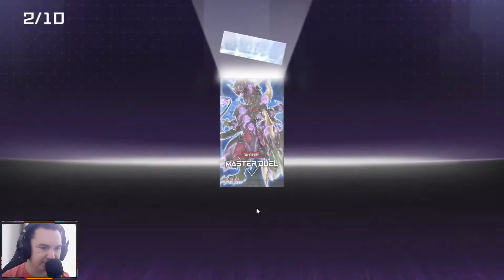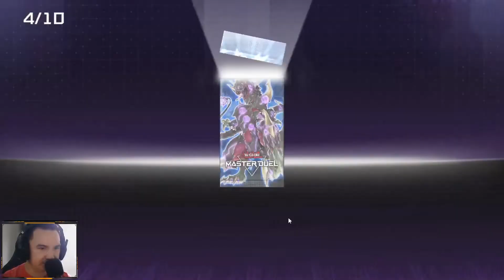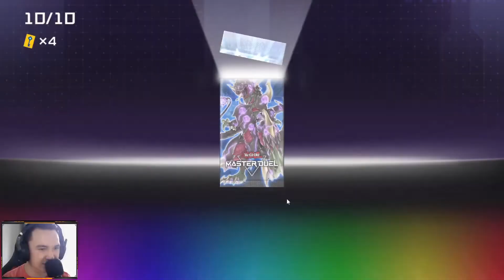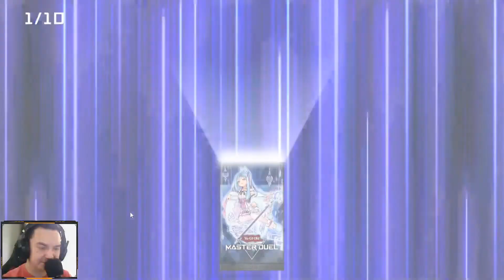[Extra] Yu-Gi-Oh! Master Duel Pack opening #4 - Mirrorjade al fin!?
Saludos iluminados muchachos! estamos de vuelta en Yu-Gi-Oh! Master duel! el festival XYZ/Synchro ha terminado asi que abramos algunos packs a ver si nos sale lo que necesitamos!